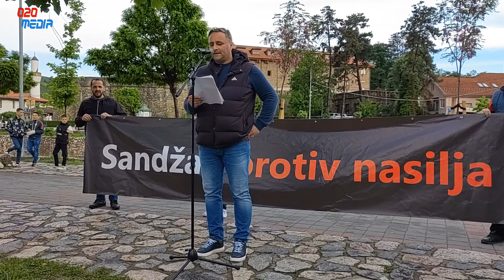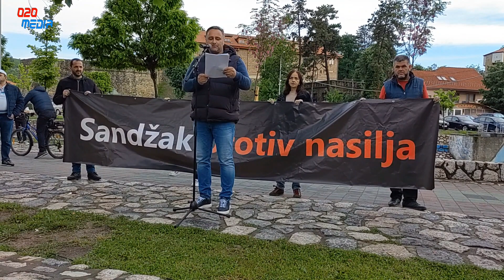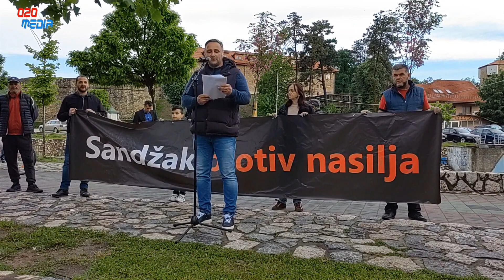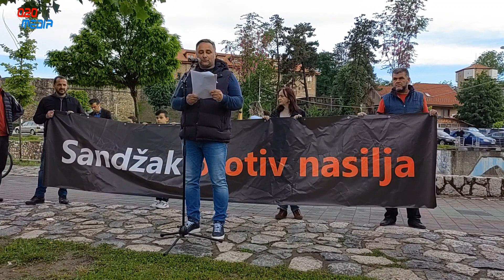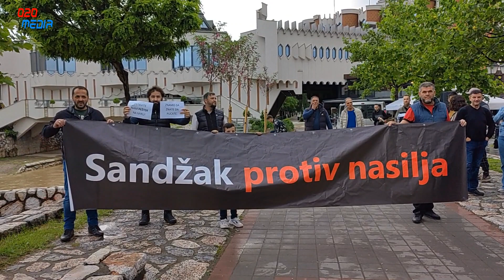U Novom Pazaru održan protest "Sandžak protiv nasilja"